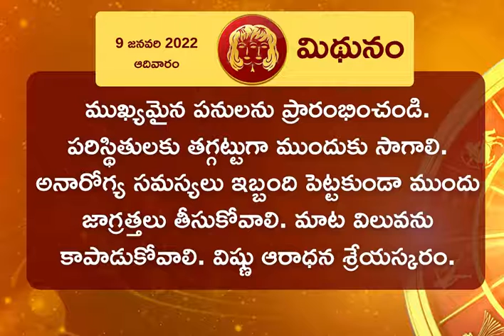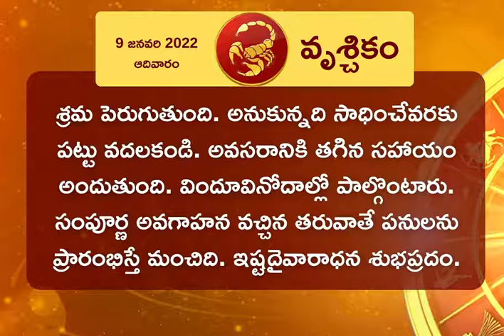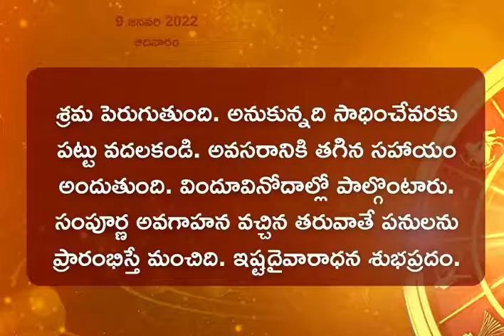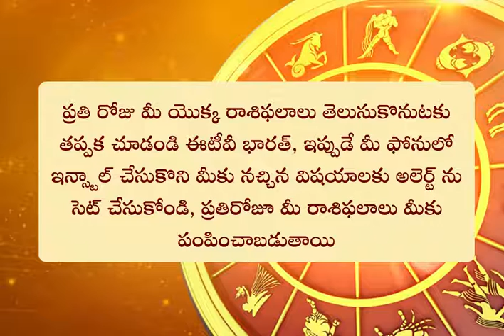Horoscope Today (09-01-2022): ఈ రోజు రాశి ఫలం ఎలా ఉందంటే?